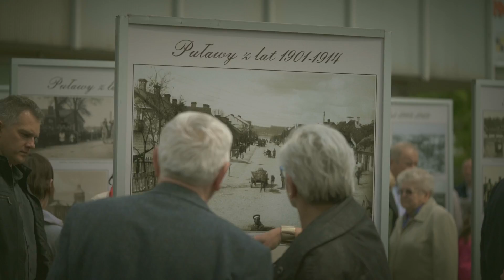Puławy - 110- rocznica nadania Puławom praw miejskich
Spot promocyjny miasta Puławy zrealizowany podczas Majówki na 110 3 maja 2016 r.